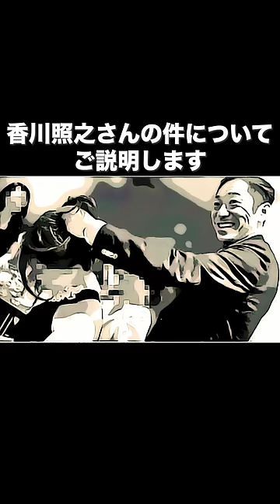香川照之さんの件についてご説明します。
■キャストまとめ

■お仕事やコラボのご連絡はこちらからお願いいたします。

■通知をON！
不定期でライブ配信を行います！

■公式ライン
色んなぶっちゃけた質問待ってます、頂いた質問は匿名で動画内でお答えする可能性があります！

■切り抜きさん募集！
こちらのフォームから申請してもらえれば、切り抜き動画等に関しては黙認したいと思います。
その際、担当から連絡が来たらその内容にしたがってください